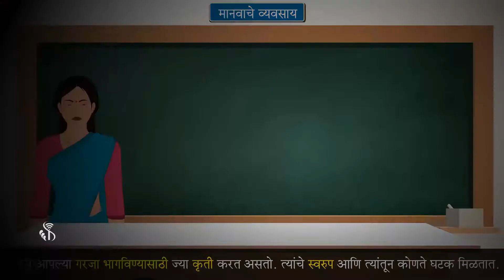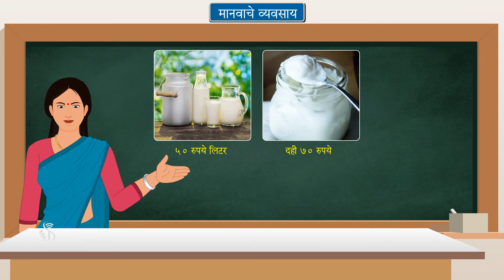6th Geography | Chapter#10 | Topic#02 | वर्गीकरण | Marathi Medium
माणूस आपल्या गरजा भागविण्यासाठी ज्या कृती करत असतो., त्यांचे स्वरुप आणि त्यांतून कोणते घटक मिळतात. यावरून त्यांचे वर्गीकरण कसे होते ते आपण पाहू.